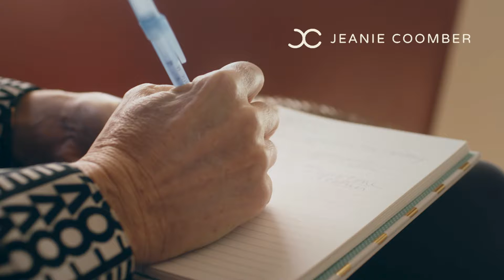Leadership, Legacy and Mentoring with Jon Schwartz | Warriors At Work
Leadership, Legacy and Mentoring with Jon Schwartz

“Mentorship is really about one thing, removing barriers for success.” - Jon Schwartz

It’s no surprise that those with mentors at work report that they are happier in their position, are less likely to leave their job and are more likely to say that they are well paid whether it’s true or not.  Yet not every workplace is intentional about leading through mentorship.  In today’s episode I dive deep into the power of mentoring, benefits of mentoring in the workplace, leadership and legacy with Jon Schwartz.

Today’s Guest: Jon Schwartz is the host of The Sports Mentoring Project, a podcast that explores the symbiotic relationship between mentors and mentees and features some of the most compelling personalities in sports telling their own stories about those who buoyed their careers and how they’re now doing the same for others.

Schwartz has more than 25 years of public/media relations and corporate communications experience on many sides of the sports industry – from club and league, to agency and in-house at major sports sponsors.
Schwartz is an adjunct professor at NYU in the Preston Robert Tisch Institute for Global Sport. He is also a member of the Advisory Board for Povich Center for Sports Journalism at the University of Maryland

1:17 Introduction to Jon Schwartz

5:07 The story of why Jon started the mentorship program, his personal experience with a mentor & the power of “paying it back”.

9:52 Jon recaps his conversation with Laura Wronski from survey monkey about her series of surveys on happiness in the workplace with a unique focus on mentorship.

10:26 Effects of mentorship in the workplace.

11:35 How mentorship impacts younger generations & minorities

12:00 Why money isn’t the issue when it comes to businesses implementing more mentorship in the workplace.

12:47 Why supervisors are struggling to provide mentorship.

14:29 Organic Mentoring vs. Assigned Mentoring/NASCAR Culture & Mentoring Program

17:28 How to reach Millennials through Mentorship

20:11 Finding Diversity in Mentorship: Jon shares his experience with mentoring as an adjunct professor and connecting students to other professionals to increase the network of his students.

22:08 You can’t force mentorship.  Jon’s experience in stepping back to let his mentees find their own path.

22:50 Can mentorship be taught?

24:30 Recap of Jon’s interview with Ocho, a former NFL player & author of “Uncomfortable conversations with a black man”.

26:39 How to attract diverse talent: The Minority internship program at NASCAR & Success story of Dusan Hamilton

29:19 Gratitude within Mentorship: Jon’s personal mentorship story & how he began his career in writing for ESPN

35:15 What would you like your mentors and mentees to say about you?

37:05 Jon’s goals with The Sports Mentoring Project Podcast

39:23 Jon’s accountability & support team

39:45 Jon’s 3 Daily practices for grounding: Laugh, Be in the Moment, Help Somebody